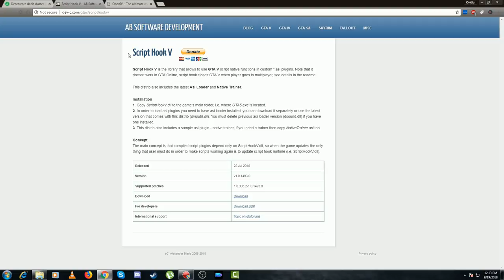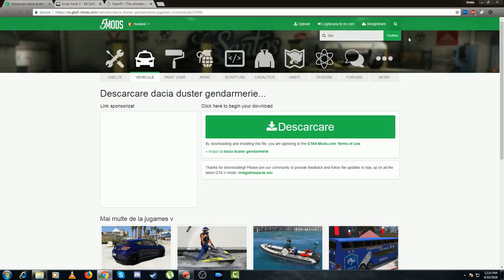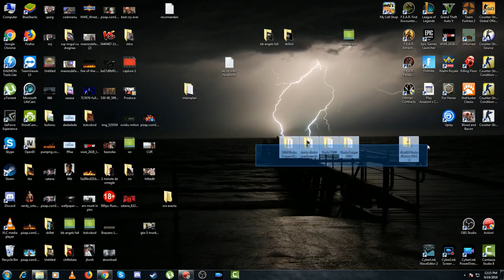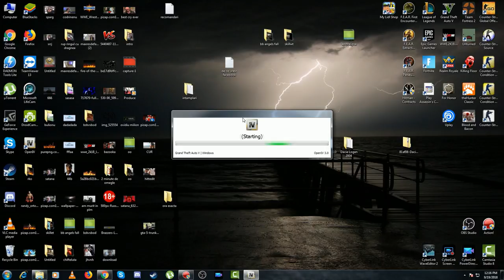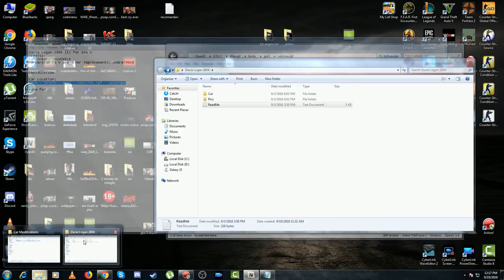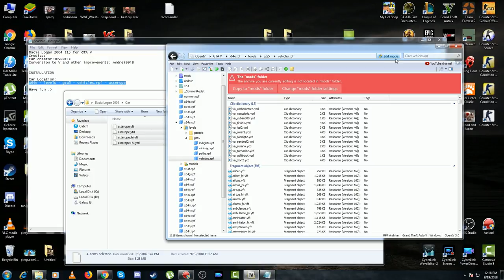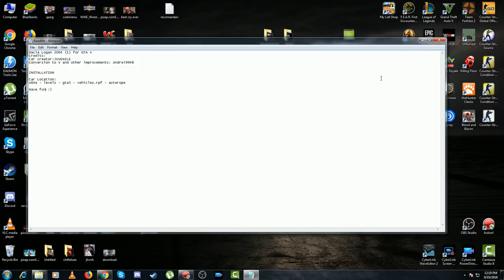Cum sa adaugi masini romanesti in GTA V